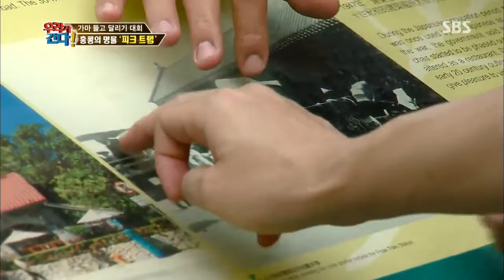월드 챌린지 우리가 간다 2013-11-25 다시보기 #16(6)